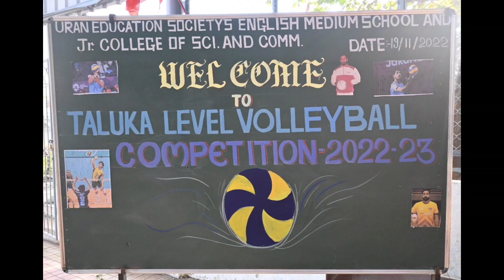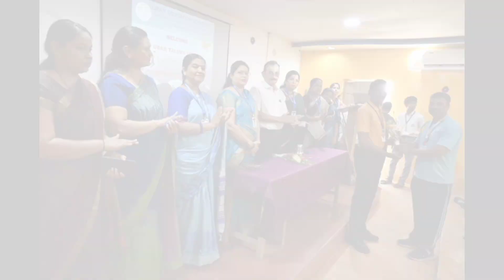UranTalukaLevelVolleyBallCompetition19 11 2022